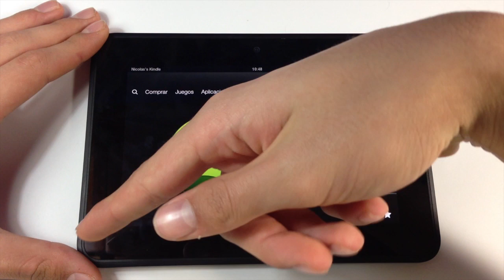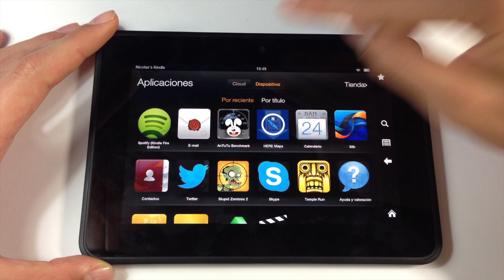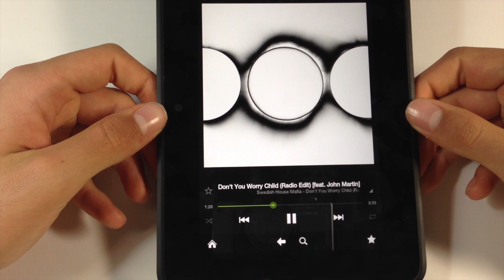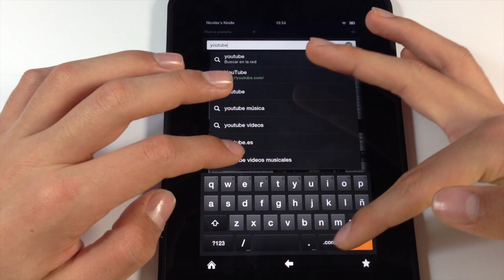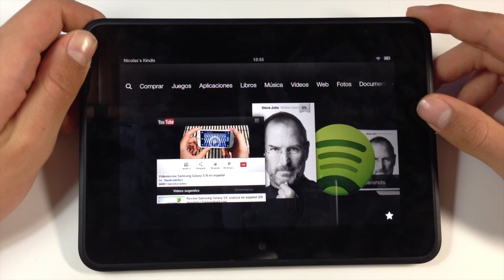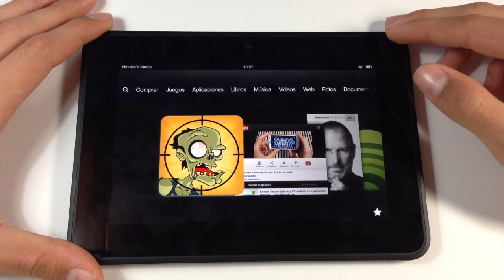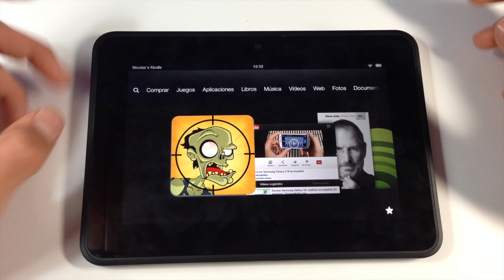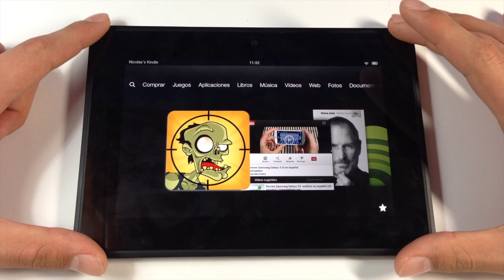Videoreview Amazon Kindle Fire HD [Español]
Videoanálisis de la última tablet de Amazon, la Kindle Fire HD, por el equipo de El Androide Libre.